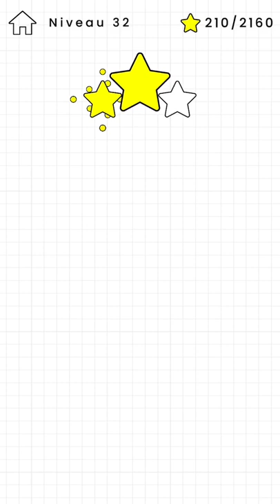Happy Glass - Gameplay Walkthough (Levels 31-40)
Niveau 31 à 40 du jeu Happy Glass

Le verre est triste parce qu’il est vide. Ta mission est de dessiner une ligne pour remplir le verre de liquide et lui redonner le sourire !

Essaie de trouver le meilleur moyen de terminer chaque niveau. Tu peux trouver ta propre solution, donc sois créatif et n’aie pas peur d’être original !
Certains niveaux peuvent sembler faciles mais voyons si tu peux réellement obtenir les 3 étoiles.